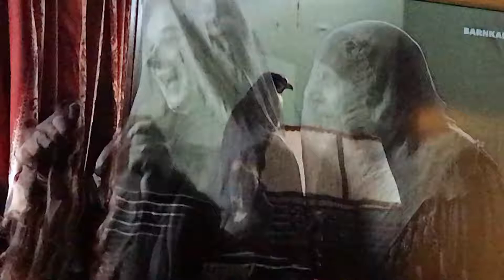God jul alla hop